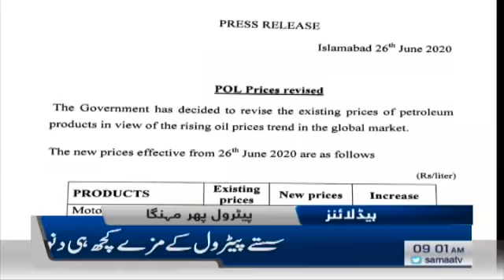Samaa Headlines 9am | Over 86,000 Pakistanis recover from coronavirus, says NDMA